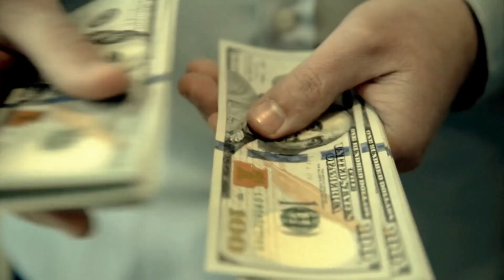The $10 Decision That Saves Drone Pilots Thousands || Rotor & Pixel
The $10 Decision That Saves Drone Pilots Thousands || Rotor & Pixel - Drone Business Launchpad
2026 Drone Rules Explained (Remote ID, LAANC, DJI Restrictions) — the simple, practical rundown of what changed, what’s enforced now, and the mistakes that can get you fined fast.

If you’re flying in the U.S. in 2026 and you haven’t updated your rules knowledge, you’re basically flying blind. In this video, I break down the must-know rules in plain English: Remote ID compliance, controlled airspace + LAANC, registration + TRUST, flying over people/vehicles, night flying requirements, and what the DJI/Autel situation actually means (without the panic).
 Looking for the fastest path to profits?  Check it out → Drone Launch Box

I built this for new pilots who want a shortcut to paying clients — pricing sheets, templates, outreach scripts, and more.

What you’ll learn in 9 minutes

✅ The 400 ft rule (and the structure exception people miss)
✅ Visual Line of Sight (no, not “I can see it on my screen”)
✅ Remote ID: Standard RID, broadcast modules, and FRIAs
✅ Flying over people + moving vehicles (where pilots get cooked)
✅ Controlled airspace + LAANC (and why the “5-mile rule” is outdated)
✅ Night flying: anti-collision light requirements
✅ Registration + FAA DroneZone + where to place your number
✅ TRUST test rules for recreational flyers
✅ Bonus rules: National Parks, local laws, emergencies, privacy, impairment, and TFRs (World Cup 2026 = more restrictions)

Links (official resources)

Chapters

00:00 2026 rules you can’t ignore
00:45 The basics: altitude + line of sight
02:15 Remote ID (how to comply)
04:05 Over people + moving vehicles
05:10 Controlled airspace + LAANC
06:35 Night flying + weather
07:20 Registration + TRUST
08:10 DJI/Autel situation (simple truth)
09:05 Bonus rules that save you pain

💬 Question: What surprised you most — Remote ID enforcement, airspace/LAANC, or the DJI situation? Drop it in the comments.